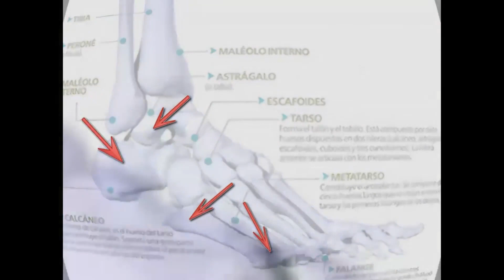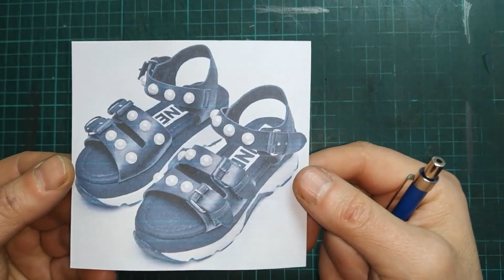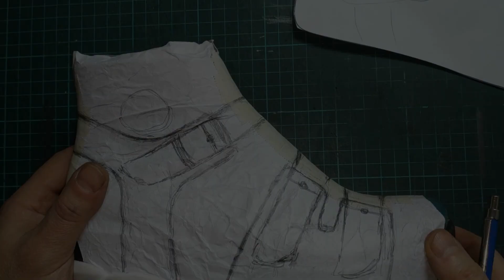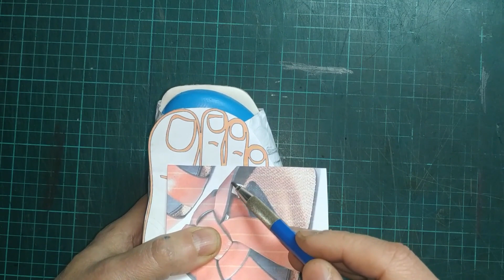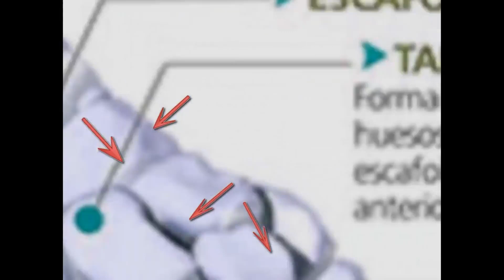Como Diseñar SANDALIAS de moda Cómodas Teniendo En Cuenta Anatomía Del Pie en el Diseño De Calzado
diseño de calzado patronaje de sandalia.
Muchos fabricantes de calzado pierden las ventas por la razón de que sus calzados no son cómodos. No siempre buena combinación de colores o el visual de diseño de calzado hacen que las sandalias se vendan. PORQUE?
 En  este vídeo vamos hablas sobre los puntos anatómicos claves que no se deben ignorar a la hora de diseñar una sandalia, zapato o zapatilla. Esto te ayuda a hacer el modelaje de calzado mas profesionalmente, los diseños van a ser mas confortables.
Diseña las sandalias a tu pie, hace el diseño que no lastima el pie!
 Editado por Víctor Tyubalin modelista diseñador de calzado en Ciudadela Buenos Aires.
Lomas Del Mirador modelista de calzado.
consejos fisioterapia diseño que no lastima el pie, como recuperar la comodidad de los pies. sandalias de moda
las mejores sandalias